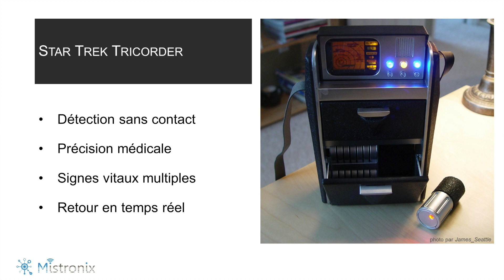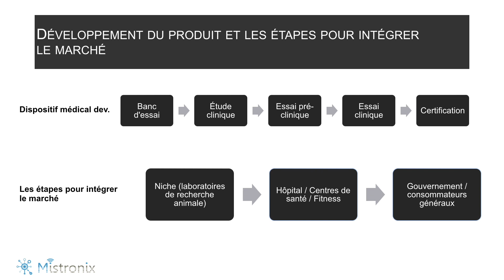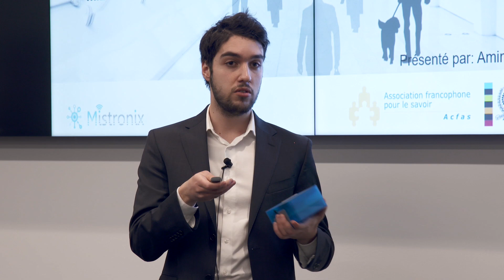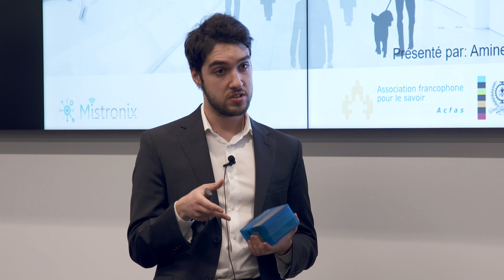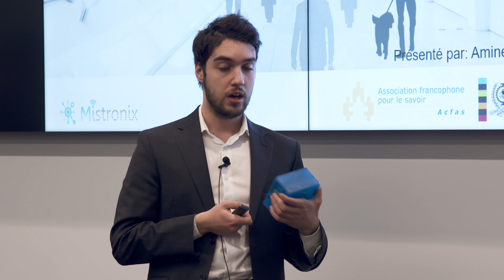Mesurer le rythme cardiaque et l’activité respiratoire grâce à un radar - Génies en affaires 2019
Mistronix est constitué Kuangda Wang et Amine Jorio de Polytechnique Montréal. L'équipe a été finaliste de l’édition 2019 du concours Génies en affaires. La finale s'est tenu le 19 mars 2019 à la Maison Manuvie à Montréal. Mistronix développe des capteurs sans contact capables de mesurer en temps réel le rythme cardiaque et l’activité respiratoire grâce à une technologie radar

Le concours Génies en affaires est présenté par Bombardier, en collaboration avec Aligo Innovation, SOVAR, Univalor, Anges Québec, EY, Fasken, la Jeune chambre de commerce de Montréal et le Quartier de l'innovation.

Pour ses activités, l'Acfas bénéficie du soutien de :
- ICI Radio-Canada